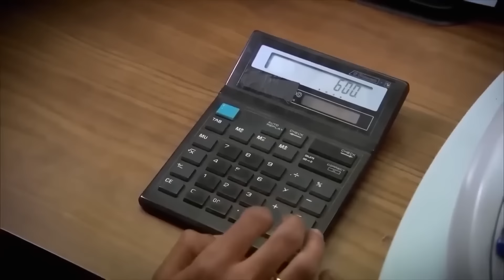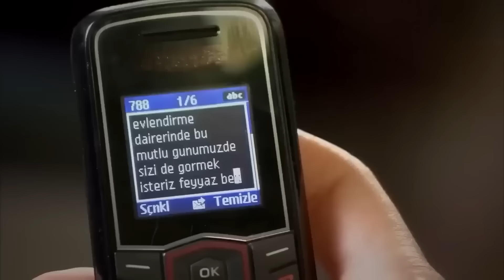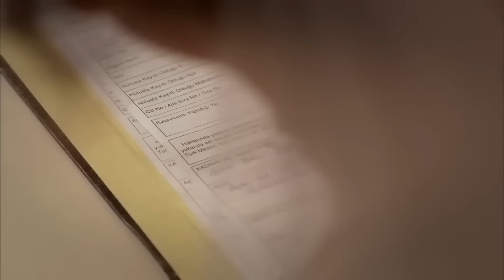Adını Feriha Koydum Klişeleri #3 Bu Bir Yüzyıllık Kandırılış Hikayesi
Seher'in Mehmet'i kandırmaları. BİZİ BU SEHERLER
 MAHVETTİ

Oyuncular:
Vahide Gördüm
Hazal Kaya
Çağatay Ulusoy
Metin Çekmez
Melih Selçuk
Ceyda Ateş
Yusuf Akgün
Deniz Uğur
Ahu Sungur
Barış Kılıç
Ufuk Tan Altunkaya
Pelin Ermiş
Sedef Şahin
Feyza Civelek

YAPIM: MEDYAPIM
YÖNETMEN: BARIŞ YÖŞ
YAPIMCI: FATİH AKSOY
ÖYKÜ-SENARYO: MELİS CİVELEK, SIRMA YANIK
SANAT DANIŞMANI: Esra Ergün Kazmirci